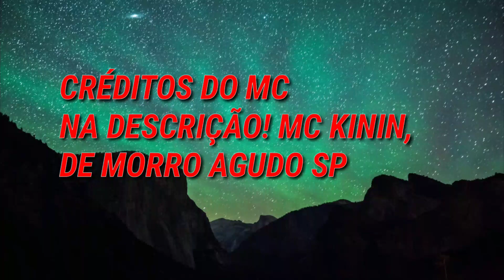MENINA DO CORRE ~MC KININ✓ DE MORRO AGUDO SP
SALVE FAMÍLIA, TRAZENDO MAIS UM VÍDEO PANCADA PARA VOCÊS, DE UM AMIGO MEU O SONHO DELE É SE TORNAR UM MC , E ELE PEDIU MINHA AJUDA PARA DIVULGAR O TRABALHO DELE, GALERA QUERO PEDIR A TODOS SE INSCREVEREM NO MEU CANAL E BORA CHEGAR A 7.000 INSCRITOS ESSE ANO🙏🏻!!!